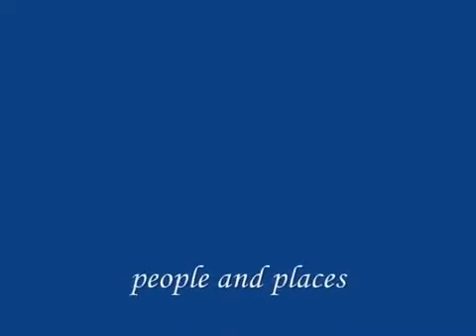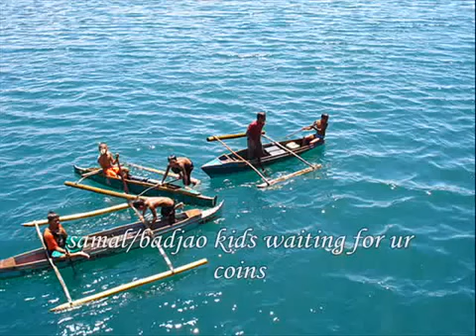only in the philippines - pinoy tayo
you're in the place with golden heart people, at philippines.